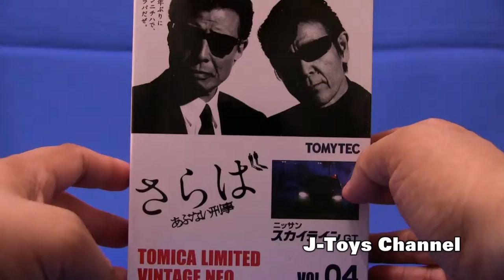さらばあぶない刑事冒頭に登場したスカイラインGTがトミカリミテッドヴィンテージNEOに登場！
Amazonであぶない刑事トミカリミテッドを買う

Tomica2012